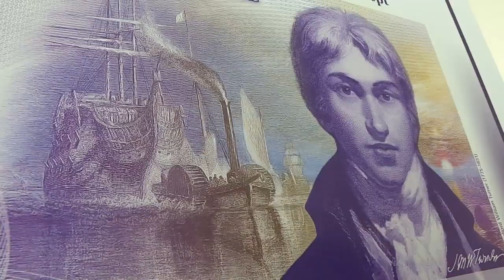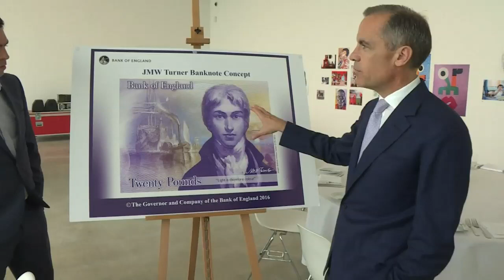JMW Turner named as new face of £20 note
The artist JMW Turner was revealed today by Bank of England governor Mark Carney as the new face of the £20 banknote. Report by Hettie Maylam.

ODN is your home for top visual stories across the globe. We’re bringing you breaking news, current affairs and stellar footage.